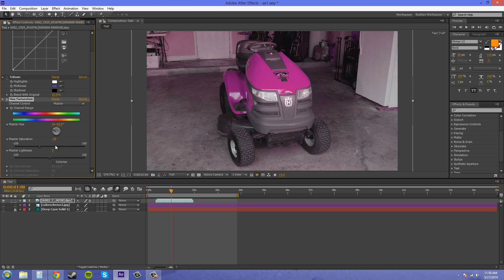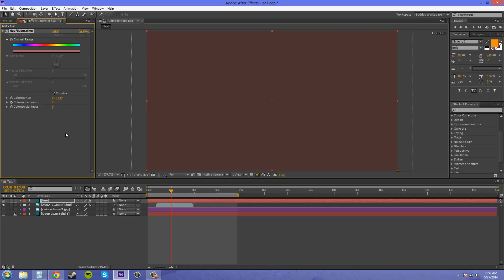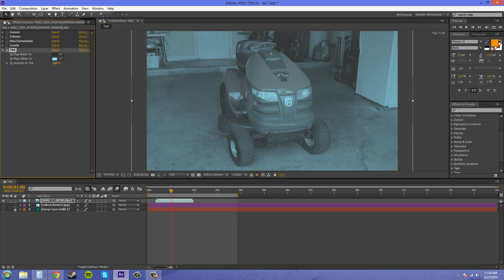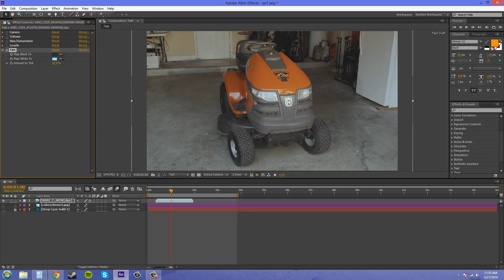After Effects CS6 Tutorial - 132 - Color Correction Effects Part 2